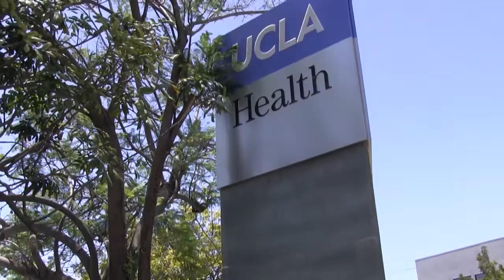Welcome to UCLA Family Health Center Santa Monica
Learn more about the UCLA Family Health Center in Santa Monica